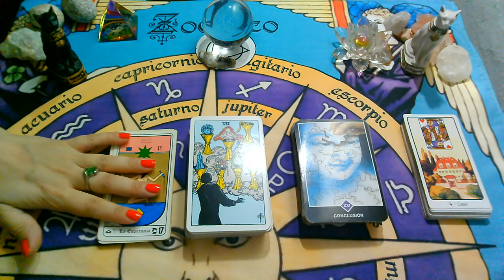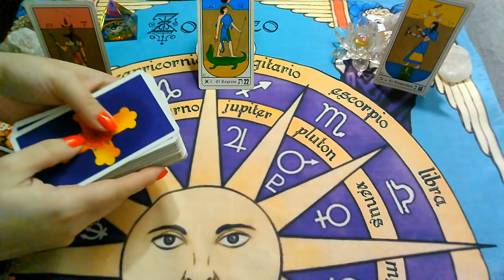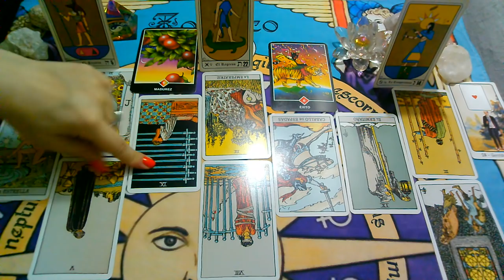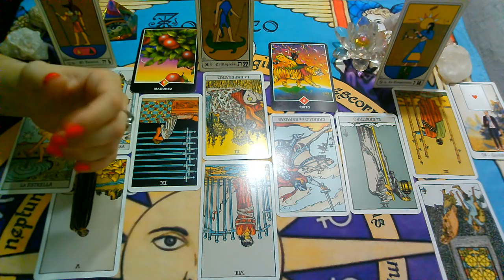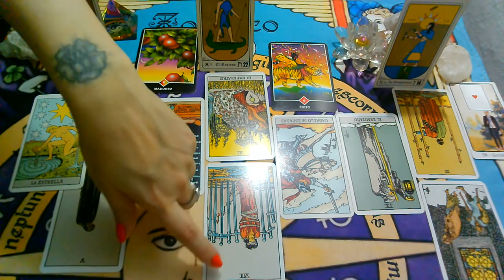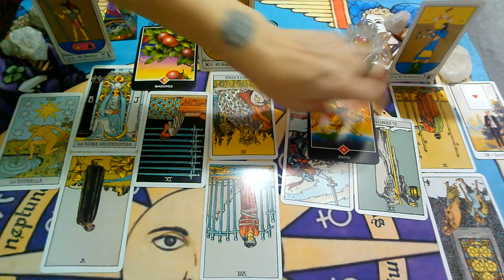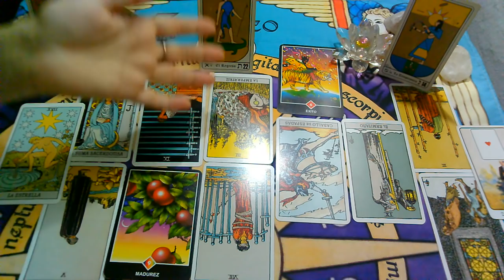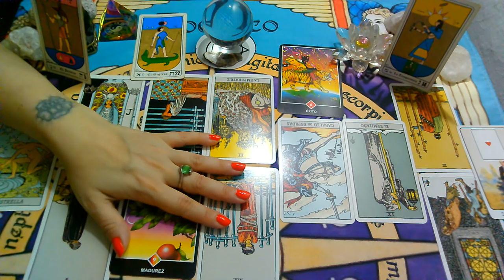*VIRGO*♍😍No pierde la Fe..."EX PAREJA" Que siente?Que piensa?Que hará?"MARZO 2020"(4ta Semana)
Lectura Intuitiva de EX PAREJA para el signo de VIRGO, sol, luna y ascendente para la 4ta Semana  de MARZO 2020.

💜FanPage FACEBOOK :
@Supernova tarot

Creative Commons.